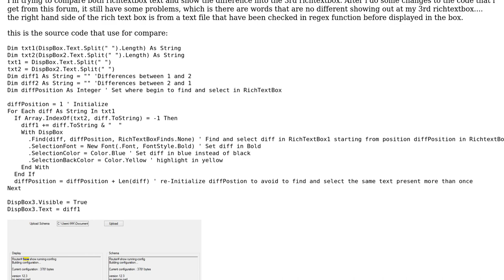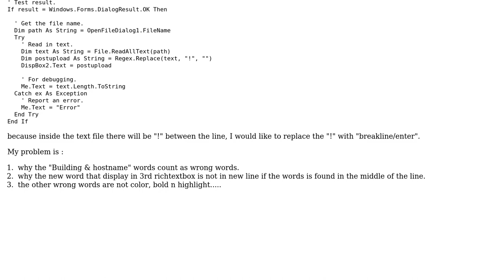Showing the difference between two RichTextBox controls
With thanks & praise to God, and with thanks to the many people who have made this project possible! You are responsible for your own actions.